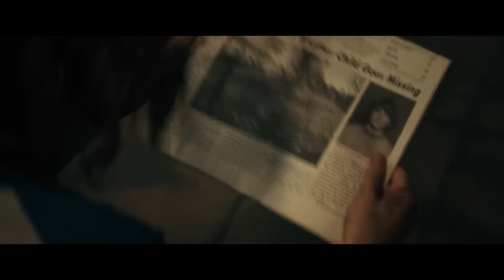THE BLACK PHONE | Kritik/Review | Sprich niemals mit Fremden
Halli Hallo (: Schön das ihr wieder da seit ^-^ Ich habe wieder 14 Kritiken und 1x Verlosung aufgenommen und hoffe ihr habt damit viel Spaß (:

Horror-Thriller

Inhaltsangabe:
Im Jahr 1978 versetzt der sogenannte „Greifer“ eine Kleinstadt in Colorado in Angst und Schrecken. Immer wieder verschwinden Kinder spurlos. Die Grundschülerin Gwen (Madeleine McGraw) sieht zwar in ihren Träumen einen Mann mit schwarzen Luftballons, der Kinder verschleppt – traut sich aber nicht, etwas zu sagen, weil ihr alkoholkranker Vater Terrence (Jeremy Davies) sie dann verprügelt. Aber dann wird auch Gwens 13-jähriger Bruder Finney (Mason Thames) entführt – und findet sich plötzlich in einem schalldichten Keller wieder, wo ihn der maskierte Greifer (Ethan Hawke) begrüßt. Schreien hilft hier gar nichts – aber an der Wand hängt ein Telefon, das trotz durchgeschnittenem Kabel immer wieder klingelt. Offenbar sind es die Geister der früheren Opfer des sadistischen Serienmörders, die sich an ihrem Mörder rächen und zugleich Finney vor einem ähnlichen Schicksal beschützen wollen ...
(Quelle: Filmstarts)